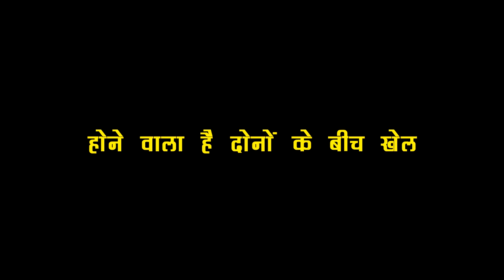KUNDALI: KARAN PREETA के प्यार में होने वाली है लड़ाई, फिर से हारने वाली है KARAN से PREETA